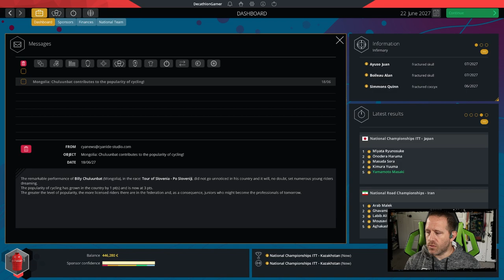PCM22 Dragons - Ep 31 - Nationals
Pro Cycling Manager 2022: recruitment, budget, strategy: you make all the decisions. Explore the new system for detecting young potential, new options for customizing your experience, a peloton that is more aggressive and much more... Using the PCMWorld Database 2022, we play a special challenge series to raise the low quality of rider found in the 38 Asian nations in game.  To make the game more challenging, not only do we play on extreme difficulty, but we start with a weak team on a modest budget permitting myself to only Asian riders and sponsors in this playthrough.